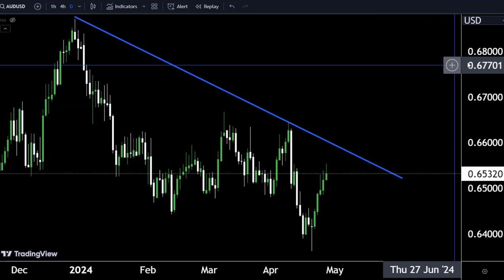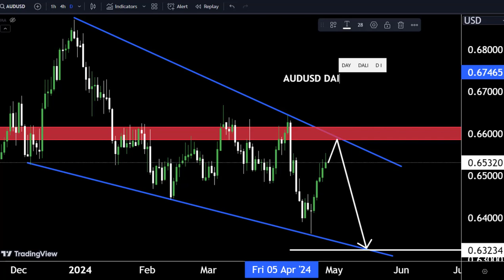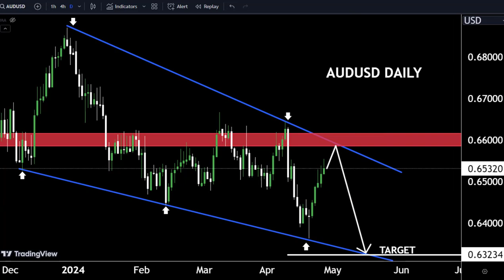AUDUSD DAILY FORECAST / DAILY ANALYSIS / MY TECHNICAL STRATEGY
Hello Traders
AUDUSD Analysis today | Technical and Order Flow